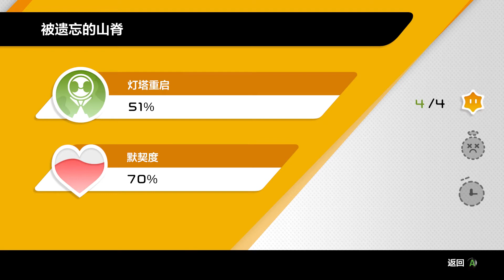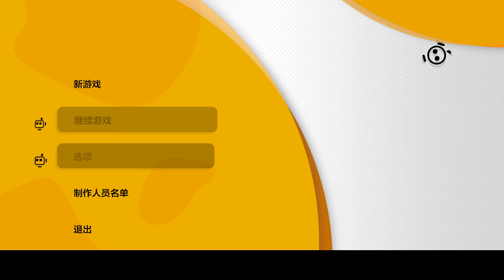只只大冒險 Biped Co Op Game Play Walkthrough 7 被遺忘的山脊